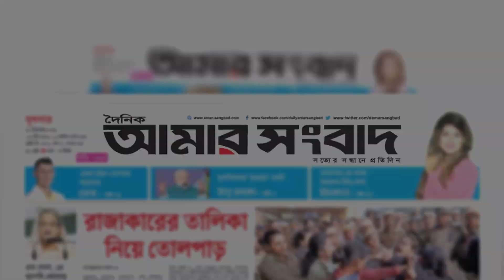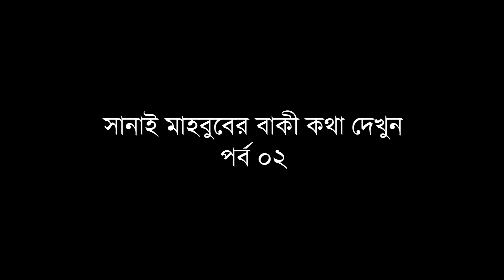গর্ভপাতের খবরে সানাই'র হুমকি | Sanai New interview 2020 | পর্ব ০১ | Sanayee Mahbob | Amar Sangbad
গর্ভপাতের খবরে সানাই'র হুমকি
বাংলাদেশী নায়িকা সুপ্রভা মাহবুব বিনতে সানাই। স্তন ছোট তাই ব্রেস্ট ইমপ্ল্যান্ট করে আকার বড় করেছেন।
৩৫ লাখ টাকা খরচ করে নিজের স্তন বড় করায়, সারা বাংলাদেশে ব্যাপক আলোচনার ঝড় তুলেছে এই সানাই।ঢাকার অভিযাত এলাকা গুলশানে। বিয়ে নাকি করেছেন এক এমপিকে এসব নিয়ে  কথা বলেছেন আমার সংবাদ এর সাথে -সাক্ষাৎকার নিয়েছেন - # জিয়া উল ইসলাম # সানাই মাহবুব সুপ্রভা